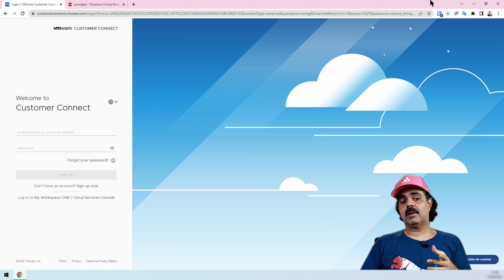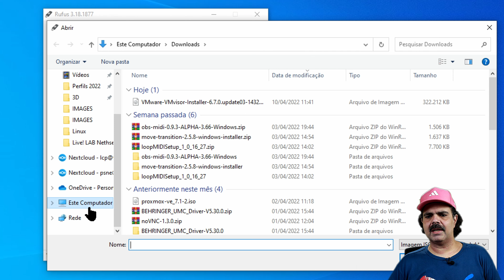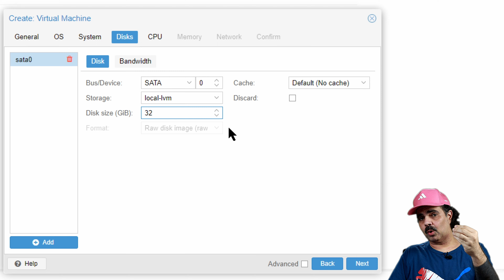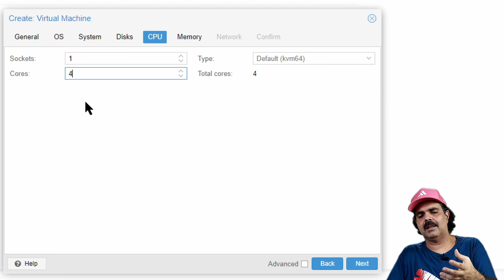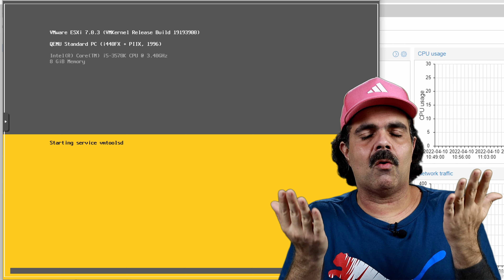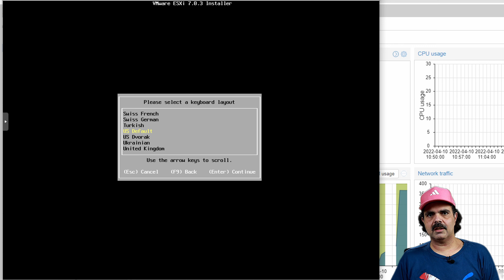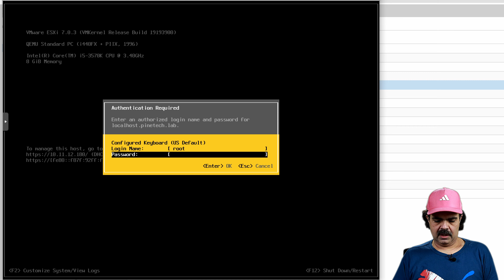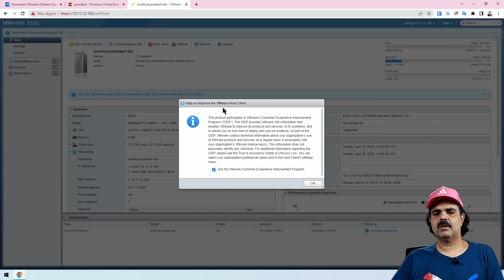Como Instalar o VMWare ESXi no Proxmox e Bare Metal 2022